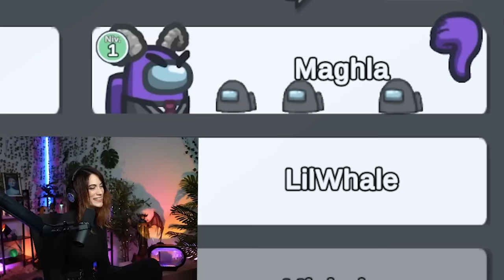C'est la scène la plus drôle que j'ai vue sur ce jeu 😂 (Among Us)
C'était les parties les plus drôles auxquelles j'ai joué sur Among Us ! 🤣